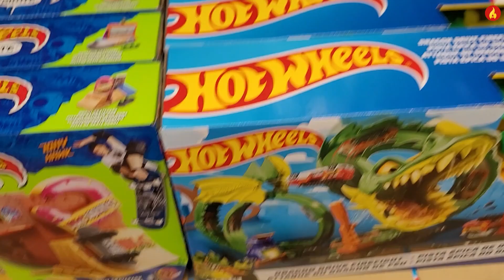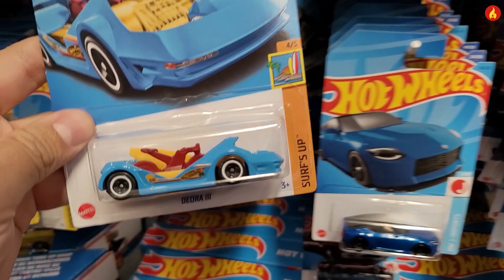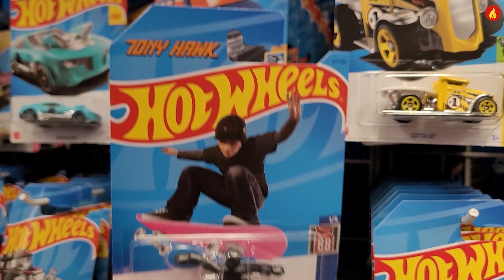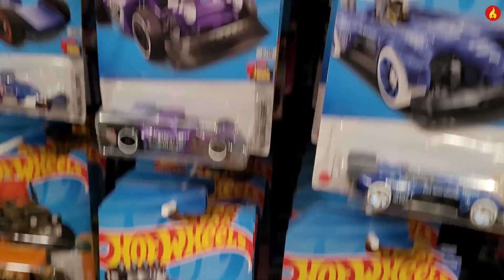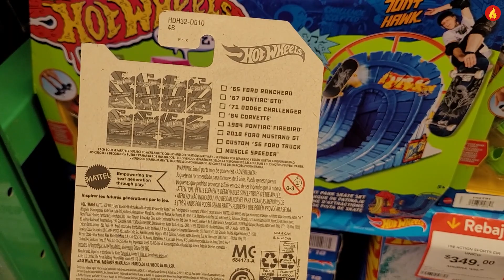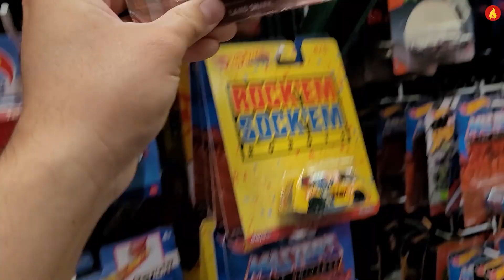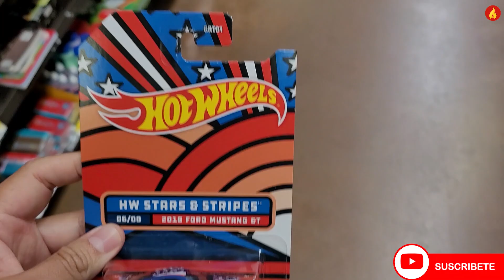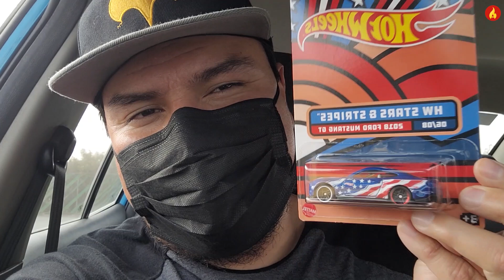Ya se empiezan a ver los hotwheels de caja C y mas...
Amigas y amigos les comparto una caceria donde encontre piezas del lote C de hotwheels y una coleccion chula chula.